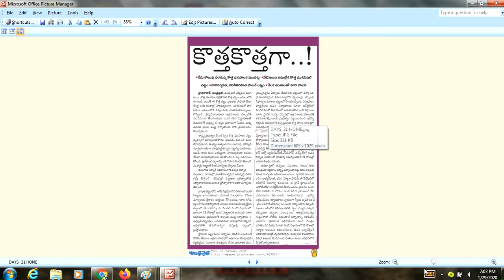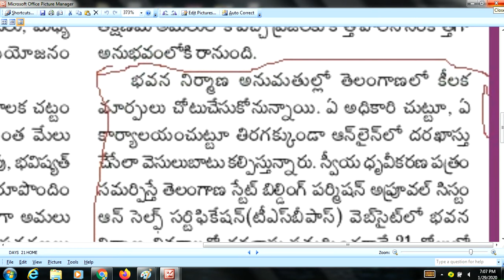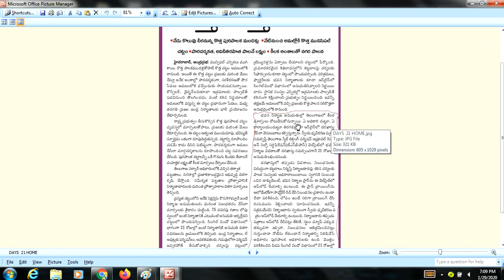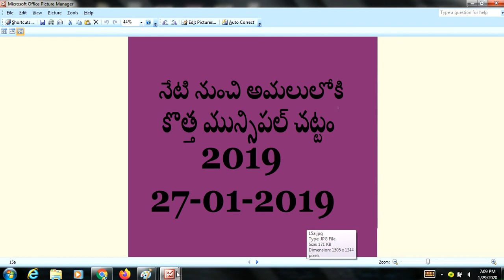నేటి నుండి 2019 మున్సిపల్ చట్టం అమలు Enacting the Municipal Law of 2019 from today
నేటి నుండి 2019 మున్సిపల్ చట్టం అమలు
Enacting the Municipal Law of 2019 from today
VASU JOBS VIDEO 2020
VASU LATEST NEWS TODAY